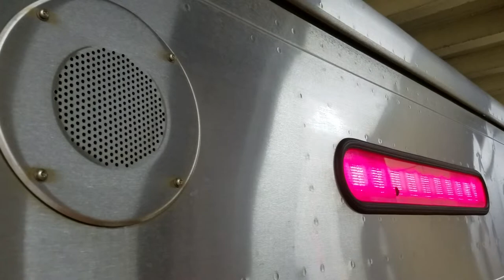Old M-7 automated announcement stuck on loop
Throwback?  An old pre-recorded announcement telling riders to "visit the Long Island Rail Road's Internet is stuck on a loop and playing out of the speakers along the entire length of the train.  The Automated Station Information (ASI) announcement system on the M-7 fleet has the ability to store and play pre-recorded announcements other than the typical station announcements we are used to hearing, though the LIRR has used them extremely rarely, if ever.

This announcement is at least a decade old--if not original to the car.  The LIRR has not publicly used its lirr.org homepage since all agencies were consolidated under the new mta.info domain around 2010.